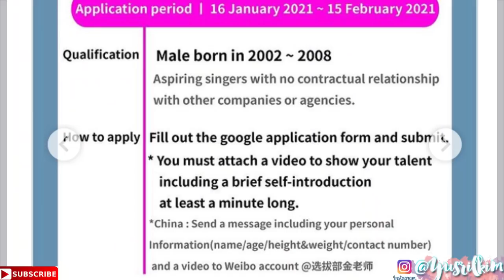SM Entertainment Buka Global Audisi, Berikut Cara Join & Tips Lolos Audisi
For this time, aku akan membahas tentang SMNBG dan juga memberikan tips bagaimana caranya supaya dapat lolos audisi berdasarkan pengalaman para trainee yang mengikuti audisi.